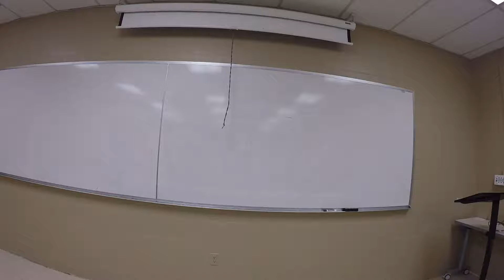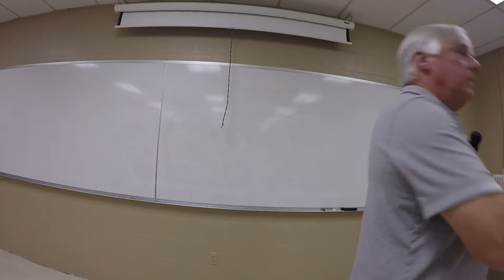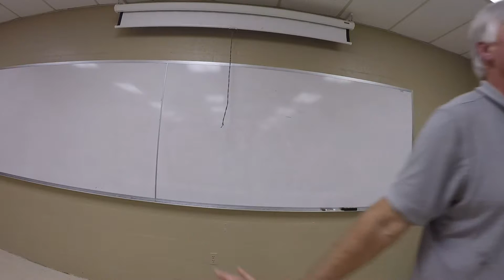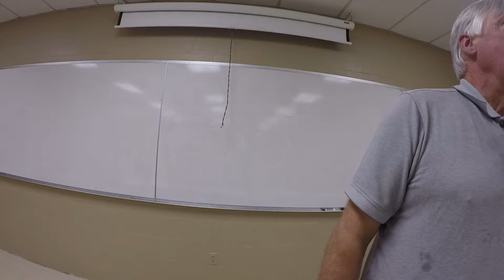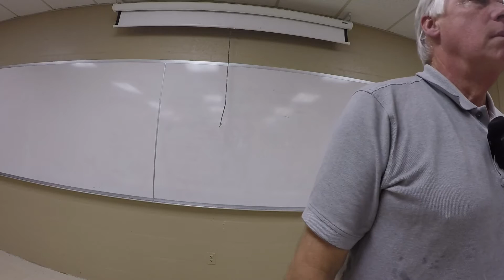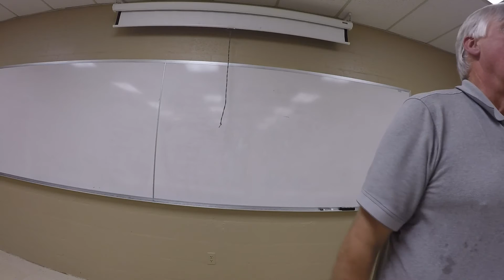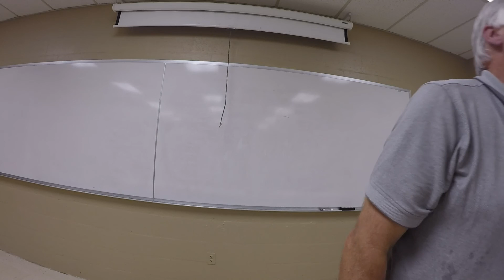Glenn Roberts 10 19 16